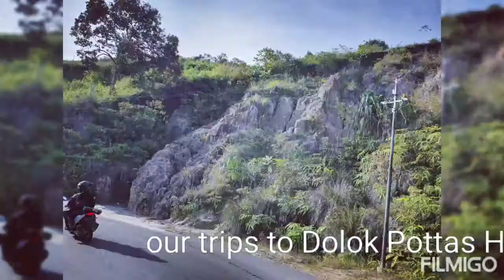Our trips to Dolok Pottas